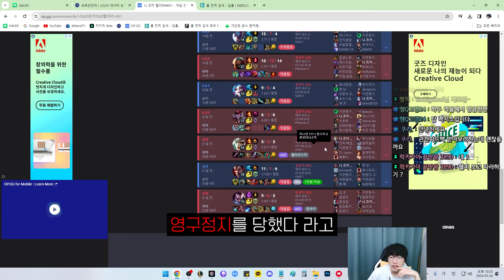헬퍼를 따라하셨다고요?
컴퓨터 사양
메인보드 MSI - MPG Z490 GAMING EDGE WIFI (MS-7C79) Intel Z490
그래픽 카드 - NVIDIA GeForce RTX 3070
램 - 32G
마우스 - G PRO
키보드 - G913 WIRELESS